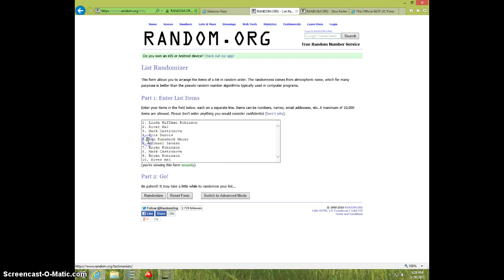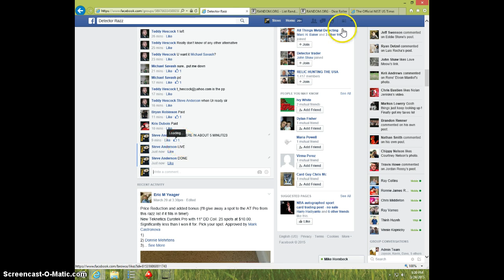BATTERIES MIXED LOT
TEDDY HESCOCK